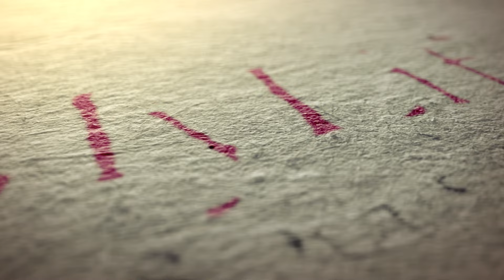Ep. 475: How Does Chanukah Provide Us With Strength and Direction in These Trying Times?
SPONSOR A MYLIFE: CHASSIDUS APPLIED EPISODE, OR EXPLORE OTHER GIVING OPPORTUNITIES

THIS WEEK'S TOPICS:

How Chanukah provides us with strength and direction in these trying times
  • What lessons do the lights of Chanukah offer us? 02:35
  • Why do we celebrate the war victory with lighting candles? 04:12
  • What do we learn from the length of time which the Chanukah lights must burn – “until the feet of the Tarmudoi have ceased”? 07:42
  • Is there a connection between the dreidel and Moshiach? 10:43
  • Who was Antiochus and why did he have a problem with the Jews doing Torah and Mitzvos? 13:47
  • What is the spiritual difference between Shammai and Hillel’s opinion on how we light the Chanukah candles? 16:15
  • Why don't we light two separate menorahs to cover Shammai and Hillel’s opinions? 20:38
  • Can we glean different military strategies from their opinions? 23:14
  • If Zos Chanukah is the true essence of Chanukah being the brightest day, how do we reconcile that with Beis Shammai’s opinion that we light only one candle on that day? 24:24
 • Do our Biblical enemies, like Antiochus and Amelek, actually manifest today or are they more symbolic? 25:39

Empowering Torah Portions
 • How does the story of Joseph help us understand today’s events? 27:51

 Dealing with the enemy
  • How can we counter all the confusion today? 30:57
  •  What can we do to deprogram and re-educate Muslim/Arab civilians? 33:19
  • Can we trust the enemy? 34:20

Can you share details about your meeting with the Argentinian president? 36:40

How Does the Story End?
  • Do the prophets foretell current events? 41:00
  • Should we be studying these prophecies? 43:20
  • Which ones most vividly describe today’s events? 43:36
  • Was it in a form of prophecy, or were they wise men who could discern patterns and predict the future? 45:00
  • Can we apply the prophesies in the Book of Daniel to our times? 46:38
  • Is there anywhere in the Torah that says this war will be called operation iron swords?  47:15
  •  Can this war lead us directly to Moshiach?  47:39
  • If Moshiach comes today, will we still have murderous enemies? Will Hamas be brought to justice? 49:55
 • Will Moshiach have supernatural powers to destroy our enemies? 50:54

Who owns the Land of Israel?
  • How do I respond to people who claim that Israel occupied Palestinian land? 52:23
  • In addition to Rashi on the first verse in the Torah that G-d gave the Jewish people the land of Israel, why don’t we also cite Rashi later that speaks about how Noach and Abraham apportioned the land to their children? 53:01
  • Does the Torah document Abraham purchasing land in Israel to pre-empt others claim to the land? 58:10

MyLife: Chassidus Applied is a weekly video webcast candidly answering questions from the public about all life matters and challenges, covering the entire spectrum of the human experience. The objective of the program is to provide people with inspired guidance and direction, empowering them to deal with any issue they may face. MyLife demonstrates how Chassidus provides us with a comprehensive blueprint of the human psyche as a microcosm of the cosmos, and offers us all the guidance we need to live the healthiest possible life and build nurturing homes and families, bringing up the healthiest possible children, emotionally, psychologically and spiritually.